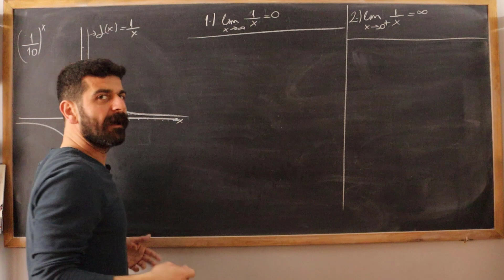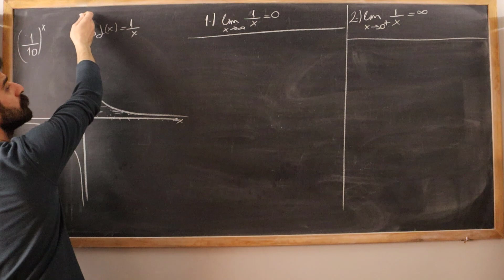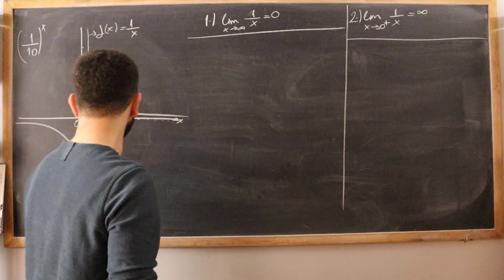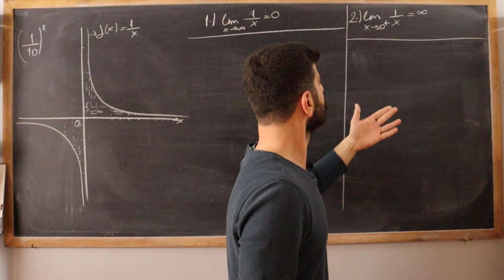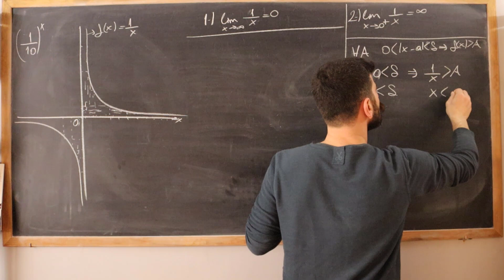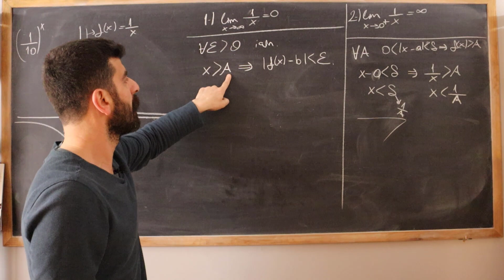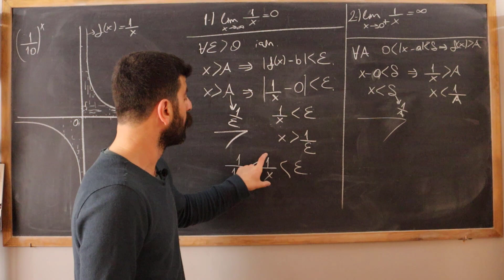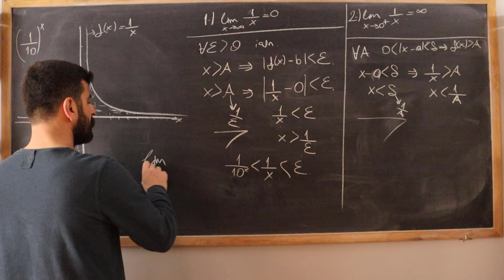(1/x)'in Limiti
Sık sık kullandığımız 1/x fonksiyonunun limit durumlarını, limit tanımından faydalanarak inceledim.

(Videonun altındaki 'Katıl' butonundan üye olarak kanala destek olabilirsiniz.)

Pisagor Okulu'nu Facebook, Twitter ve İnstagram hesaplarından da takip edebilirsiniz.

Kanala desteklerinden ötürü;
Cihat Besnili, Alperen Yavuz Çam, Emirhan Gür, Halil Ulu, Elbi Hatiper, Mustafa Ersin İşbilir, Berk Çetinel, Sena Aşçı, Murat Yaşar Kurt, Refik Şekercioğlu, Hasan Keklik, Utku Aytaç, Mustafa Umut Kazancıoğlu, Derviş İbrahim ve tüm üyelerimize çok teşekkür ederiz.